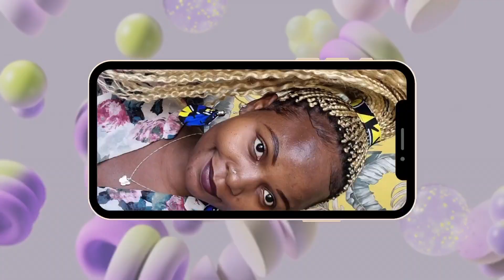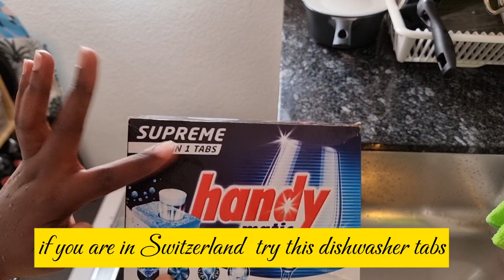DEEP CLEANING MY HOME 🏡, CLEANING VLOG